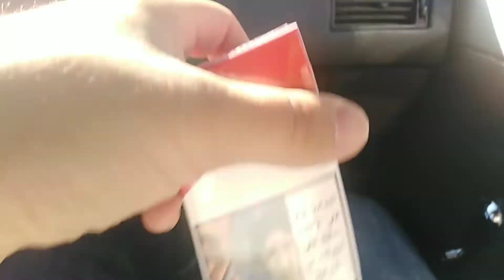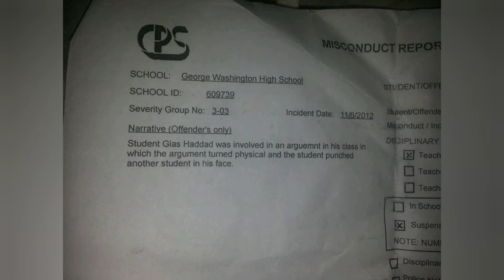I ate 10 million fries in 1 minute CHALLENGE. I challenge Matt Stonie, he can't eat faster than me